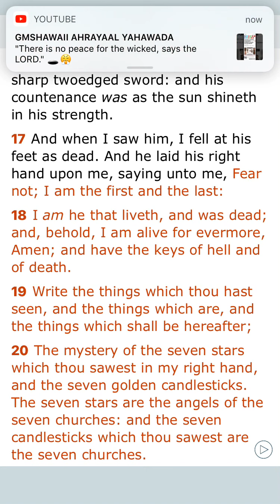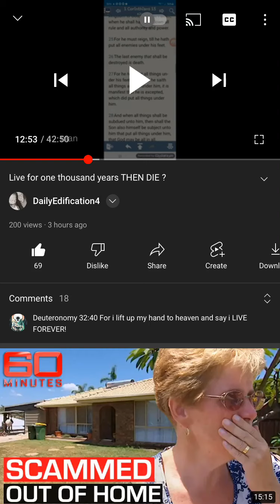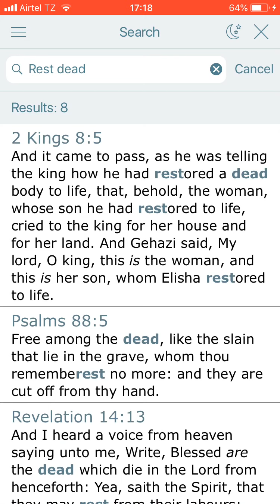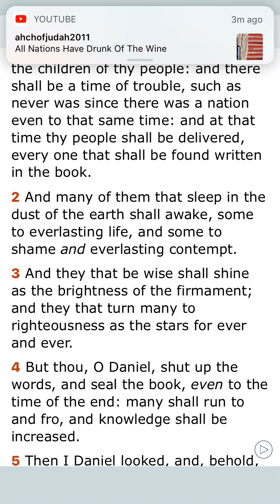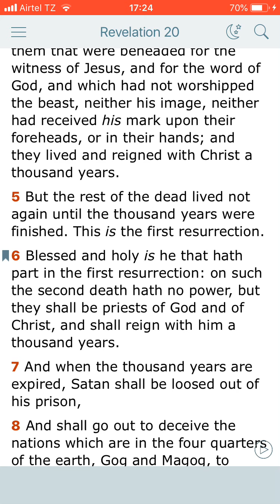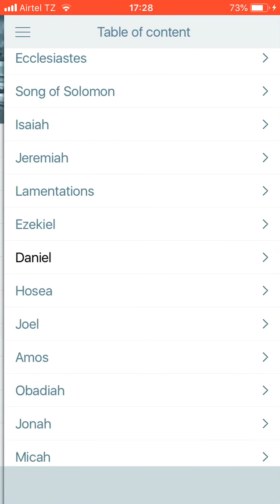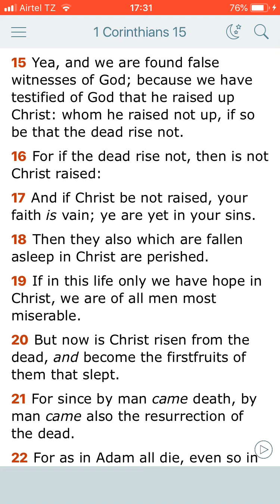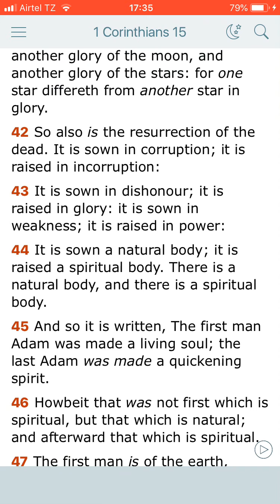Immortality is the climax of existence itself (creation itself)